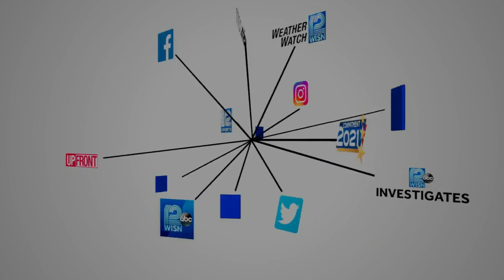Jazz in the Park is back after two-year hiatus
Jazz in the Park was postponed for two years due to COVID-19. Now, the event is back and better than ever.